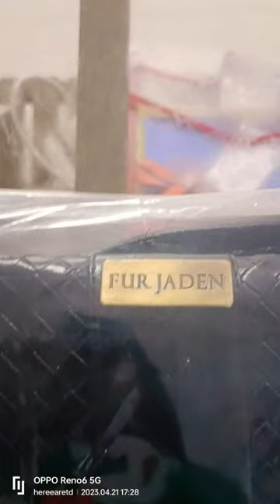Unboxing of Stylish FUR JADEN Traveling Bag